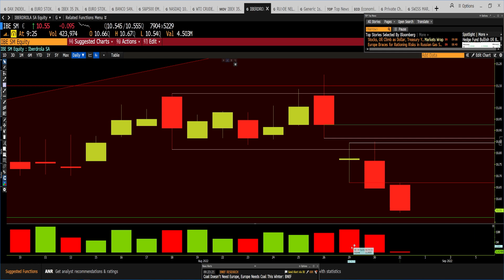Iberdrola tiene potencial para subir, pero cuidado con ella en el corto plazo